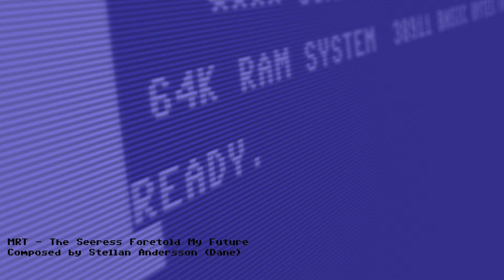MRT - The Seeress Foretold My Future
Orginally composed by Stellan Andersson (Dane)